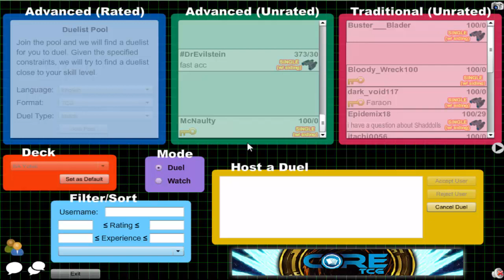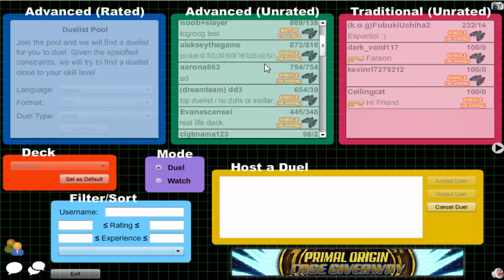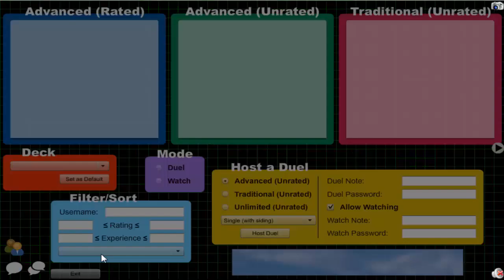Vitamin Y (Forever) Episode 344: Burning Abyss Yubel #2